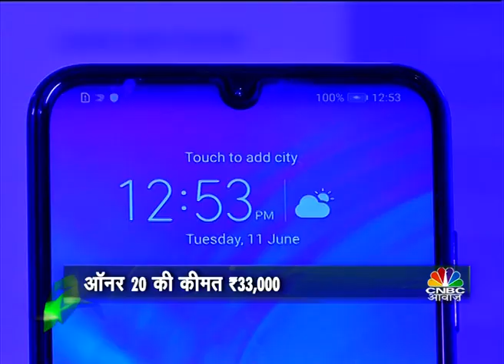TECHGURU- Tech news of the Week Along with Special Co-Host 'Mitri'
Tech Guru on CNBC Awaaz is your guide to the latest gadgets and accessories in the market.
Friday@5:27 pm only on CNBC AWAAZ
Sat: 6:57am & 11:27pm
Sun : 7:27am, 2:57pm & 11:27pm